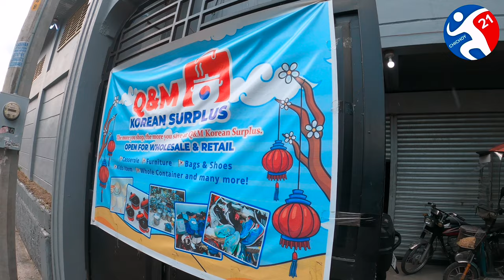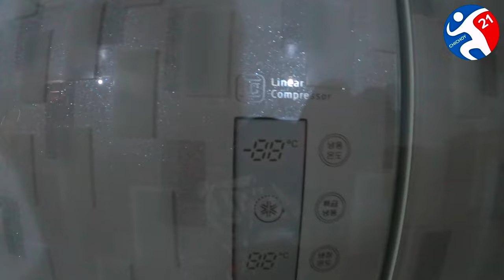KOREAN SURPLUS NEW ARRIVAL